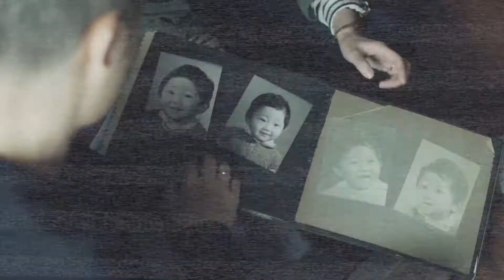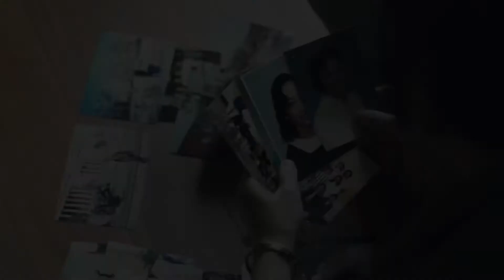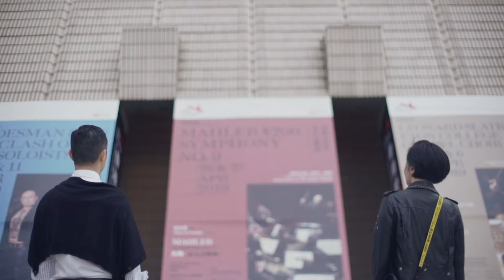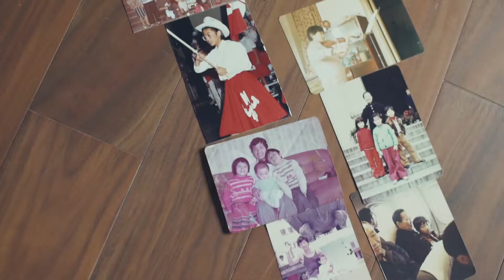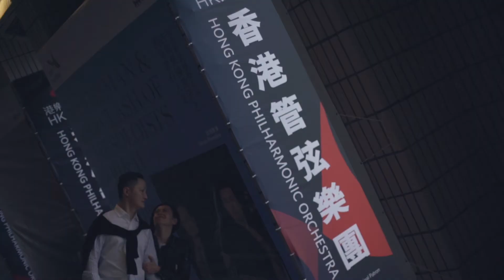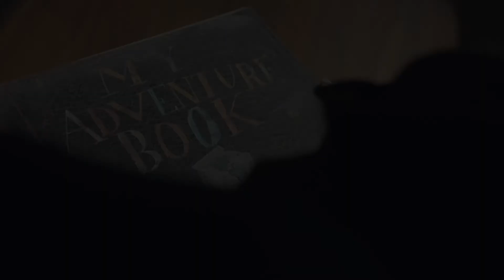Pre Wedding Love | Wedding Concept Video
We create fun but sentimental videos that flourishes the magical connection between couples. We aim to inspire audience to love and to believe, to always remember when individual collides, the chemistry is beautiful and sensational!